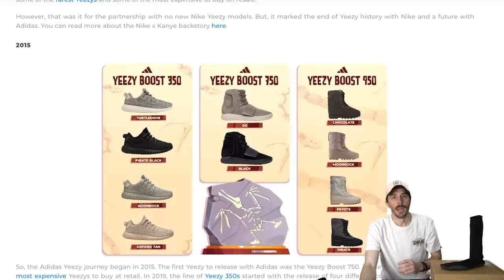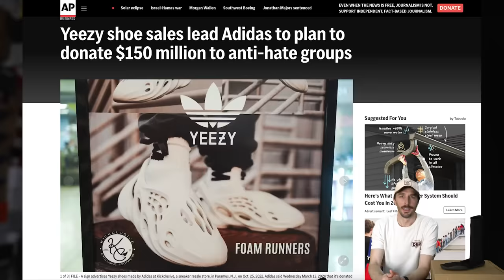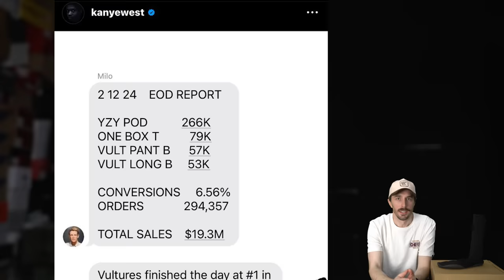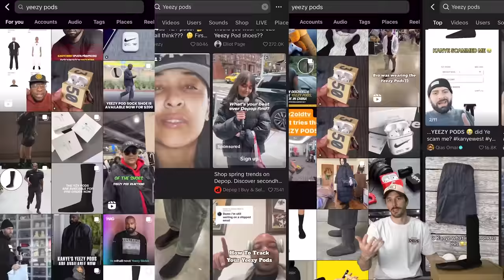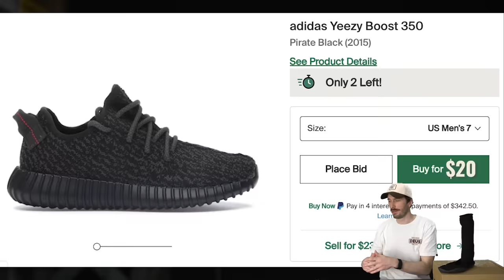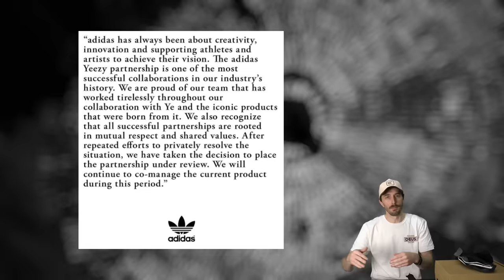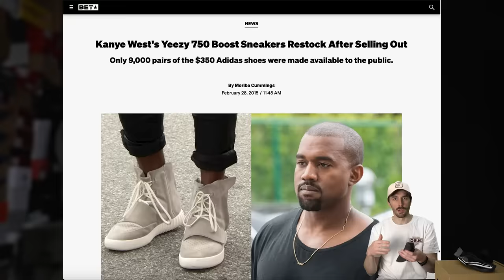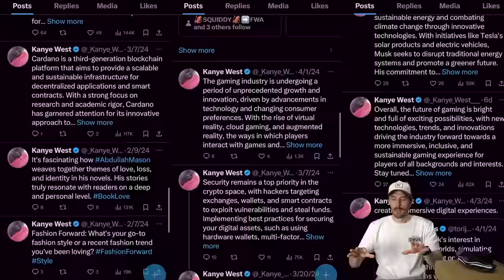How kanye fooled you & Adidas for $20 - Yzy Pod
Try Every Man Jacks new Cold Plunge Bundle and go take an ice bath for yourself to see how refreshing it is.

Sign up for the Rose Anvil x Goral SMUGS (Sneakers Made Using Good Sh*t)

TIMESTAMPS:
0:00 Intro History
3:54 Ice Bath?
4:45 Sock Info
5:03 Upper
5:31 Strategy
6:03 Counter Cover
6:59 PR Spin
7:47 Insole
8:04 Outsole
8:25 Cut In Half
9:35 Cut In Half Review
9:55 Questions?
10:24 Margins and Money
11:41 Is Kanye Spiraling
12:35 My Thoughts
13:11 Outro